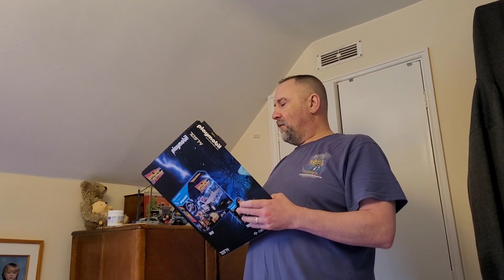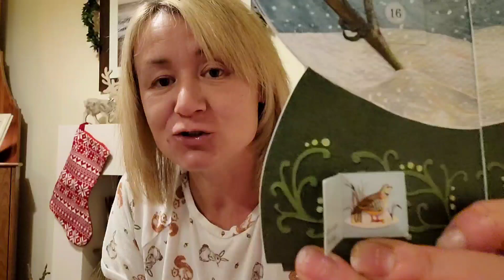Decorating the house for CHRISTMAS! 🎄🎁🎅🤶🌲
This morning Emma and I got a day off from sheep care. Kenzie was in charge and did everything for us. I took full advantage of this and spent the whole day in my pj's!
I did put some of the day to good use though, and decorated the living room for Christmas! This is my absolute favourite time of year!